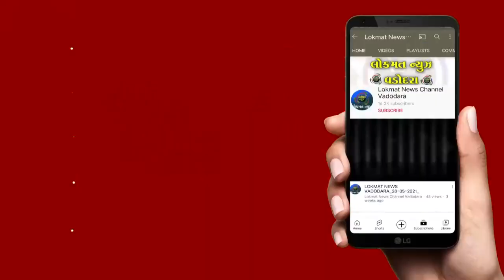મોટરસાયકલ તથા મોબાઈલ ફોનની ચોરી કરનાર બે ઇસમોને હરણી પોલીસે ઝડપી પાડ્યા